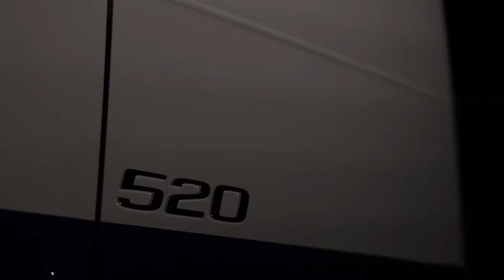RT PBS 1982